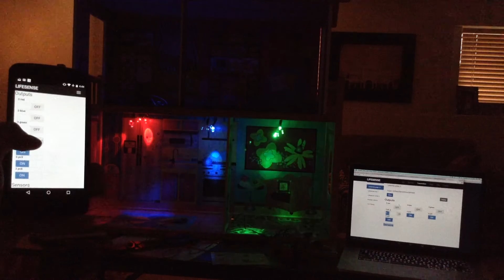Senior Project, wireless mcu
Here is the demo for our senior project